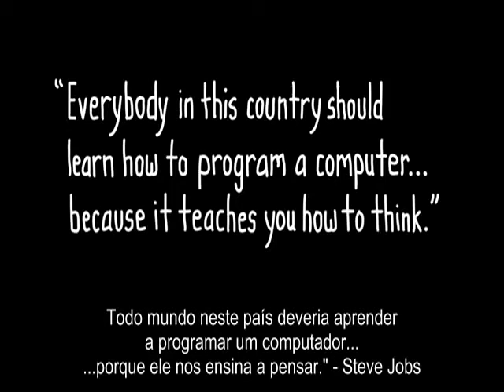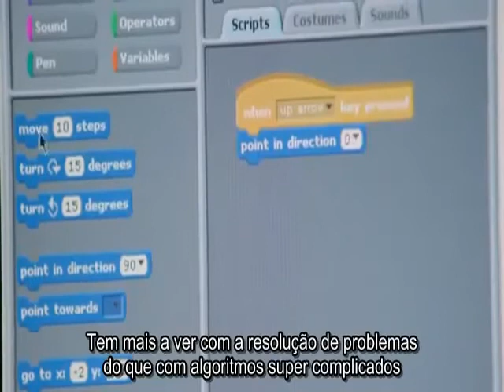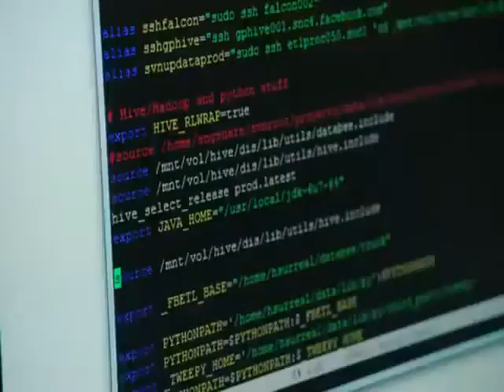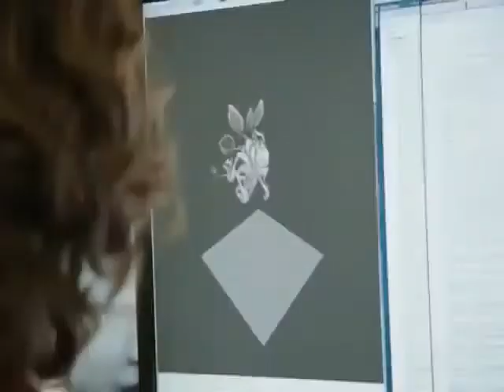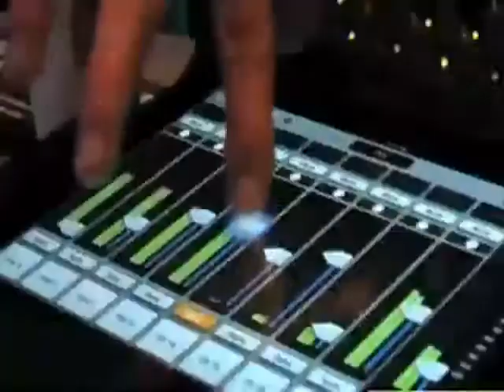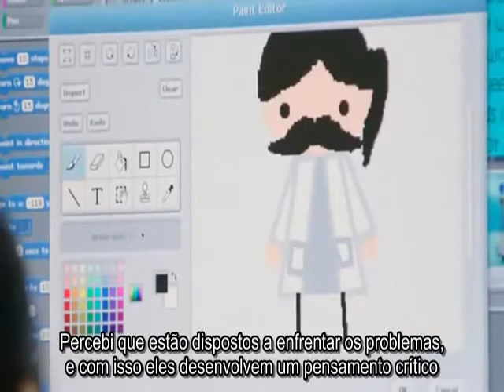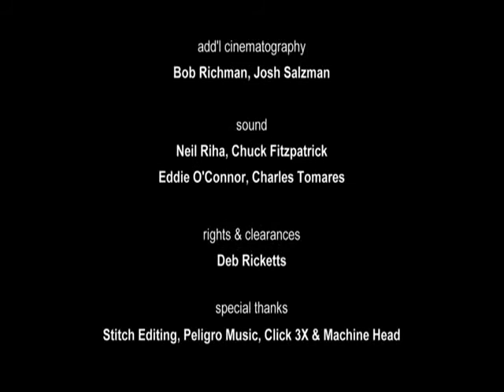O que a maioria das escolas não ensina!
Isso é o que fizemos. Isso é programação.

"Aprender a escrever códigos amplia sua mente, fazendo com que você raciocine melhor, criando uma forma diferente de pensar, o que será extremamente útil em todos os desafios da sua vida." - Bill Gates

"Grandes programadores são as estrelas do rock da atualidade" - Will.I.am

Estrelando Bill Gates, Mark Zuckerberg, will.i.am, Chris Bosh, Jack Dorsey, Tony Hsieh, Drew Houston, Gabe Newell, Ruchi Sanghvi, Elena Silenok, Vanessa Hurst, and Hadi Partovi. Dirigido por Lesley Chilcott.